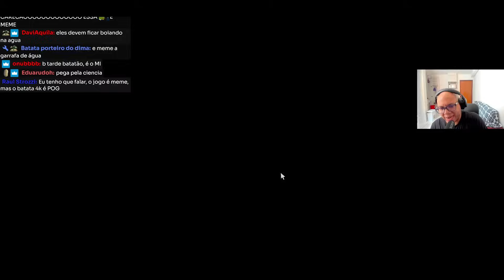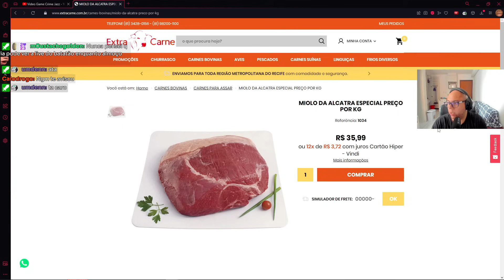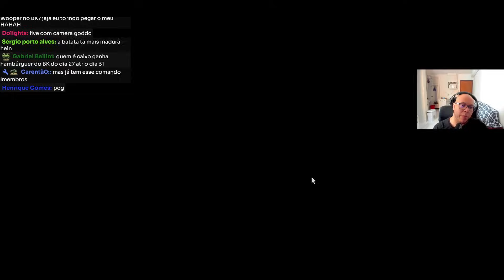Fizeram uma GARRINHA ROGUELIKE e ficou INCRÍVEL! Dungeon Clawler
Dungeon Clawler